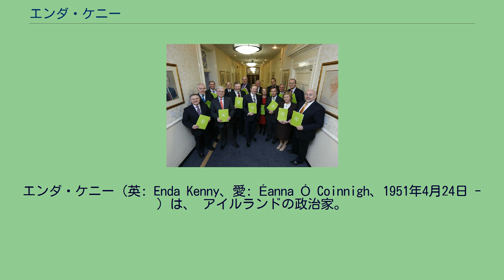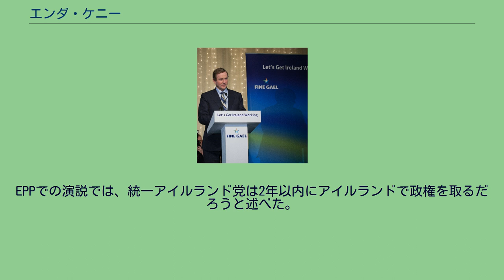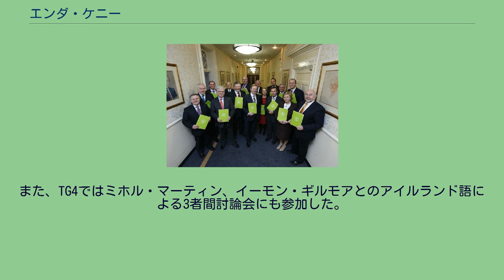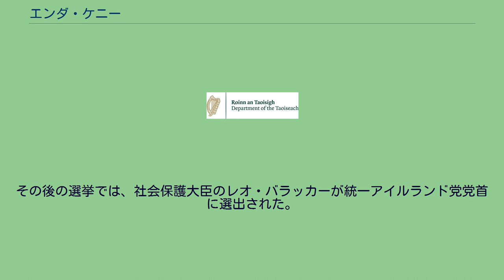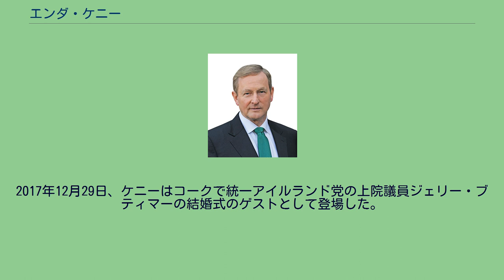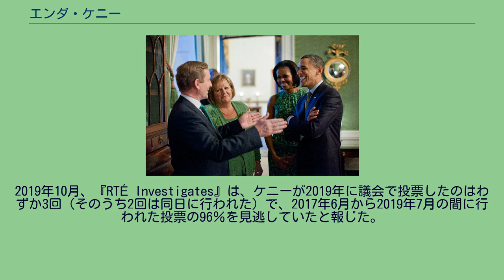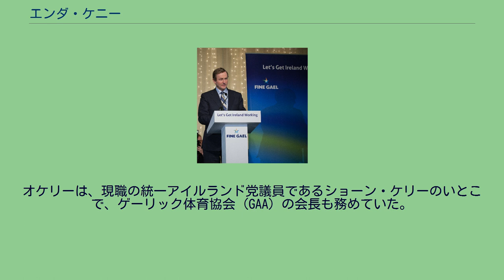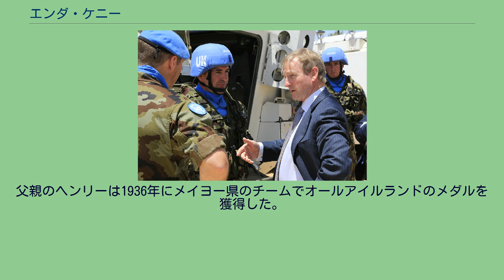エンダ・ケニー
ドイル・エアラン議員
エンダ・ケニー（英: Enda Kenny、愛: Éanna Ó Coinnigh、1951年4月24日 - ）は、 アイルランドの政治家。
統一アイルランド党所属の国会議員（ドイル・エアラン議員、TD）、統一アイルランド党党首（第10代）、防衛大臣（第40代）、野党院内総務（第16代）、貿易・観光大臣（第14代）、アイルランド首相（第13代）を努めた。
アイルランド北西部メイヨー県に生まれ、アイルランド国立大学ゴールウェイ校を卒業後、4年間、初等教育教師を努めた。
2011年から2017年まで首相、2002年から2017年まで統一アイルランド党党首、2014年5月から7月と2016年から2017年まで防衛大臣、2002年から2011年まで野党院内総務、1994年から1997年まで貿易・観光大臣、1986年から1987年まで教育・労働担当大臣を務めた。
1975年から1997年まではメイヨー・ウエストの国会議員（TD）、1997年から2020年まではメイヨー選挙区の国会議員を務めた。
2011年の総選挙では、統一アイルランド党を歴史的な勝利に導き、初めて最大の党となり、2011年3月9日に労働党と連立政権を樹立した。
2011年の東日本大震災の際に100万ユーロ（当時で約1億1500万円）の緊急支援資金を日本赤十字社に提供した。
また、2013年に日本へ公式訪問した。
2016年の選挙後2ヶ月間の交渉を経て、2016年5月6日に統一アイルランド党党員として初めて2期連続の首相に選出された。
同党出身の首相としてはジョン・ブルトン（1994年～1997年）以来であり、総選挙で勝利した統一アイルランド党党首としては1982年のギャレット・フィッツジェラルド以来である。
2017年4月には、統一アイルランド党の首相としては最長の任期となった。
ケニーは2017年6月2日に党首を辞任し、6月上旬に新しい党首が選ばれた時点で首相を辞任することを表明した。
それに続く党首選挙では、当時の社会保護大臣であったレオ・バラッカーが党首として後任に選出された。
ケニーは2017年6月13日に首相を辞任し、翌日にはバラッカーによって引き継がれた。
2017年11月5日、ケニーは次期総選挙には出馬しない意向を発表した。
ケニーは1951年、メイヨー県キャッスルバー近郊のアイランデディのデリークーシュで、メアリー・エイスネ（マクギンリー）とヘンリー・ケニーの5人目の第3子として生まれた。
地元ではセント・パトリック国立学校で教育を受けた。
ダブリンのセント・パトリック・カレッジに通い、アイルランド国立大学ゴールウェイ校の学部生となった。
国家教師の資格を取得し、初等教育の教師として4年間勤務した。
ドイル・エアラン（1975年 - 1994年） ケニーは幼い頃から政治に触れ、父ヘンリー・ケニーに続き1954年に統一アイルランド党の国会議員になった。
1970年代初頭には、選挙区の診療所で父の手伝いをするようになり、政治に直接関わるようになった。
1975年、ヘンリー・ケニー（この段階では政府の大臣政務官を務めていた）は、癌との短い闘病生活の末に死亡した。
統一アイルランド党は、次の選挙で息子の一人に候補者として立候補してもらいたいと考え、エンダ・ケニーが選ばれた。
最初の選挙で52％の得票率で当選し、24歳で第20代議会の最年少議員となった。
ケニーは10年近くも後続に残った。
最初に青少年問題とスポーツ、次に西部開発の党のスポークスパーソンに任命されたが、小選挙区の問題に集中していたため、全国的な知名度を築くことができなかった。
1981年にギャレット・フィッツジェラルドが初めて党首になったとき、そして1982年に再び党首になったとき、ケニーは冷遇されたまま取り残されたが、1983年に北アイルランド紛争の政治的解決の試みである、ニュー・アイルランド・フォーラムの統一アイルランド党代表団の一員に任命された。
その後、イギリス・アイルランド議員連盟のメンバーを務めた。
1986年には、教育省と労働省の国務大臣に就任した。
1987年の総選挙で統一アイルランド党が敗北した。
ケニーと同党はその後7年間野党の席にいたにもかかわらず、教育、芸術、遺産、ゲールタハト、島嶼部など、党の最前列席議員連で多くの役職を務めたため、全国的な知名度が上がった。
また短期間ではあるが、統一アイルランド党の院内幹事長を務...